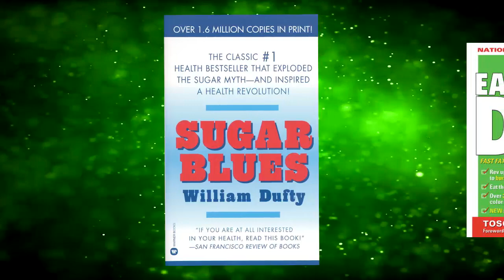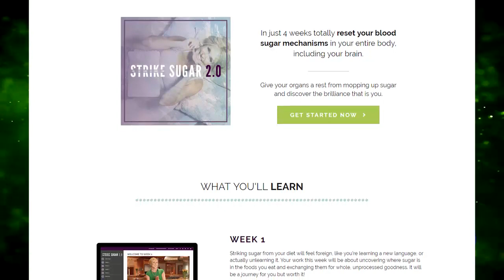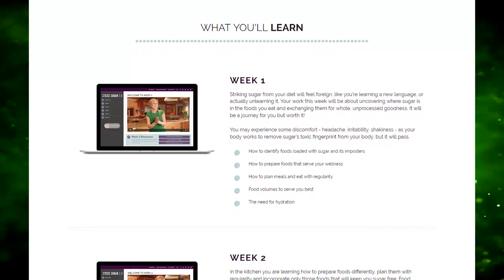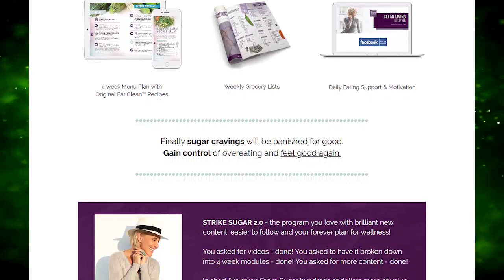AgelessTimeless With ToscaReno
New York Times best selling author Tosca Reno talks about her health and fitness transformation.